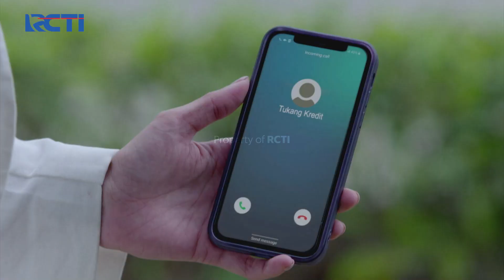SANGAT DEKAT!! Ridho Hampir Temukan Bukti | MAHLIGAI UNTUK CINTA | Eps 73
Ridho melihat gerak gerik Gita yang mencurigakan dan kepanikan di ekspresi Gita saat melihat Ridho, dapatkah Ridho mengungkap rahasia Gita??
Bagaimanakah kelanjutan kisahnya?